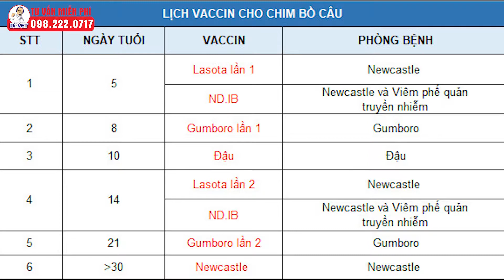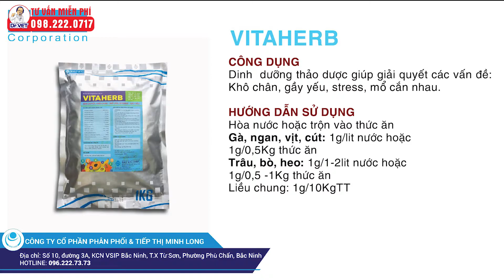Bệnh Newcastle trên chim bồ câu và cách xử lý hiệu quả | Dr.Vet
BỆNH NEWCASTLE TRÊN CHIM BỒ CÂU VÀ CÁCH XỬ LÝ HIỆU QUẢ
Bệnh Newcastle là bệnh nguy hiểm do virus thuộc nhóm Paramyxovirus gây bệnh cho chim bồ câu ở mọi lứa tuổi, đặc trưng bởi hiện tượng xuất huyết, viêm loét đường tiêu hoá. Bệnh lây lan nhanh gây thiệt hại nghiêm trọng, có thể đến 100% trên đàn chim bị bệnh. Mời bà con tham khảo chuyên đề " Bệnh Newcastle trên chim bồ câu và cách xử lý hiệu quả"
o0o
0:00 - 0:30 Mở đầu
0:31 - 0:58 Nguyên nhân gây bệnh
0:59 - 1:30 Đường lây truyền của bệnh
1:31 - 2:42 Triệu trứng biểu hiện của bệnh
2:43 - 03:23 Bệnh tích khi mổ khám chim bị bệnh
03:24 - 04:49 Cách phòng bệnh
04:50 - 06:26 Cách điều trị bệnh